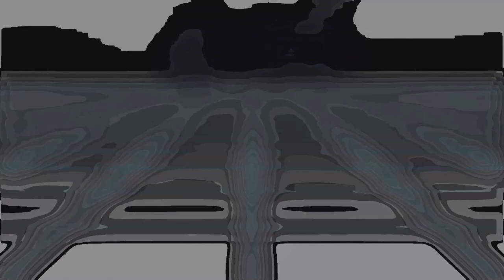Animales, Animales, Animales - 1979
Capitulo dedidaco a los animales que viven en las tierras articas.